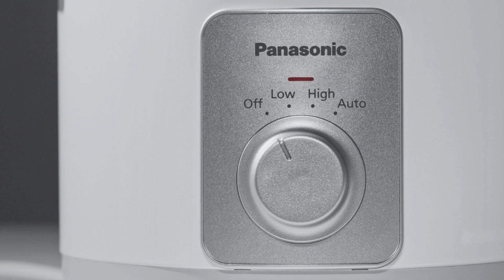Panasonic Slow Cooker 2020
Rich Flavors, Hearty Moments
With even heat distribution, anyone can cook various types of flavorful and nutritious meals for enjoyable moments. Come home to delicious and healthy one-pot varieties everyday. The Panasonic Slow Cooker maximizes food's flavor and nutrition, slow-cooking every dish to perfection.

Available in 3 capacities:
NF-N50A (5.0 litres)
NF-N30A (3.0 litres)
NF-N15 (1.5 litres)

Heat Retaining High Quality Pot
• The thick and durable ceramic pot is specially designed to retain heat around it, resulting stable thermal heating during cooking.
• The smooth surface of the removable pot is easy to clean, leaving no stains behind.

Heat Retaining Full Glass Lid
• The transparent glass lid makes it easy to see and monitor your dishes

3 Heat Setting* Slim Control Integrated Rotary Knob
• Cook a variety of healthy recipes including soups, stews and desserts with 3 simple pre-sets - Low, High and Auto. All slow-cooked to perfection.

* 3 Heat Setting only applicable for 3.0L and 5.0L (1.5L is only ON and OFF setting).